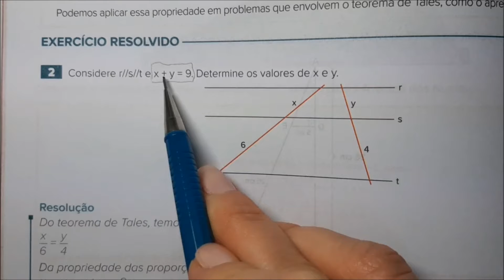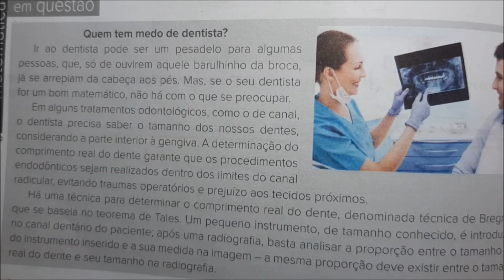AULA 13 9º ANO MATEMÁTICA